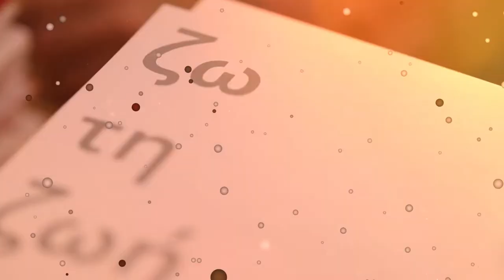Επεισόδιο 01: Σήμερα είναι η μέρα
Καλώς ήρθες στο 1ο επεισόδιο του podcast "Η ΔΥΝΑΜΗ ΤΗΣ ΓΝΩΣΗΣ by αποφασίzω"!

Σε αυτό το επεισόδιο με τίτλο "Σήμερα είναι η μέρα" συζητούμε για το:

- Πώς αποφασίσαμε να δημιουργήσουμε το podcast;
- Ποια είναι η σημασία του "Σήμερα είναι η μέρα";
- Ποιος είναι τελικά ο λόγος που δημιουργήσαμε το podcast;

Φυσικά, σου δίνουμε άσκηση έως το επεισόδιο της επόμενης εβδομάδας.
Και στο τέλος, αποκαλύπτουμε το θέμα συζήτησης του επεισοδίου 02!

Εάν θέλεις να μάθεις πώς να απογειώσεις τις σχέσεις σου, πώς να μπαίνεις στη δράση και να πετυχαίνεις, πώς να περιορίσεις τους φόβους σου, πώς να αγαπήσεις τον εαυτό σου περισσότερο και με ποιον τρόπο "η δύναμη της γνώσης" μπορεί να μεταμορφώσει τη ζωή σου, τότε αυτό είναι το ιδανικό podcast για εσένα!